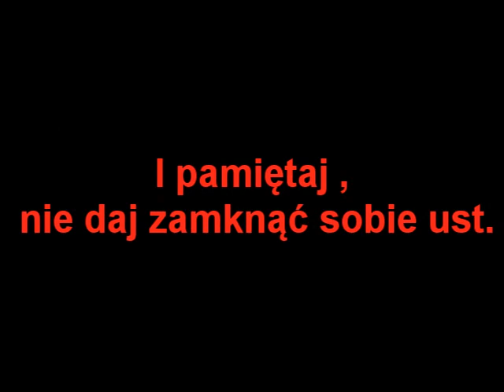STOP ACTA FUNNY VIDEO | WOLNY INTERNET ! NIE DLA CENZURY !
Linki umieszczone w opisie nie są moje, dzięki nim dowiecie się więcej na temat ACTA.

NO ACTA! STOP CENZURZE! NIE DLA MONITOROWANIA PRYWATNOŚCI !
Cytat przyjaciela:
"Zawsze chciałem aby internet był szybki , ale teraz jednak wolałbym aby był wolny"